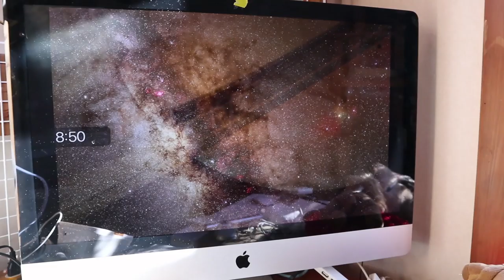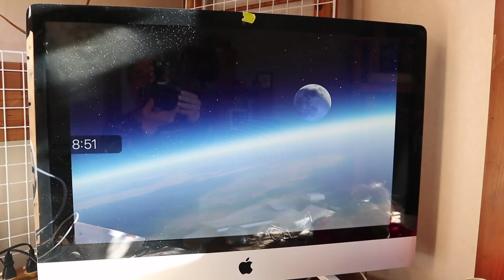【Jean & Pont 1604】停電からパソコンを守ってくれるやつが届きました 2019/1/9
このところ頻繁に起こるブレーカー落ちる問題の決定だとして購入したアレが今日届きました。
要するに電源の充電バッテリーなんですが、停電やブレーカーダウン時に一定時間電源を供給してくれることでパソコンが守られて作業中のデータや機能的なものがダメになることを防いでくれるわけです。
商品名はOMRON POWLI BZ50LT2でした。